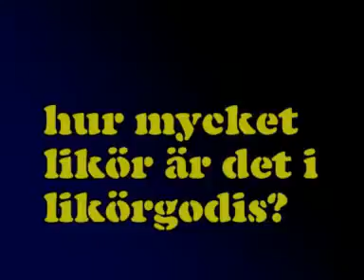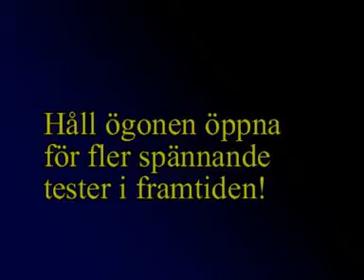Testmasters - likörtest (swedish)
Ett klipp från ett litet projekt jag och min gode vän Ulf Melin aka PowerMac gjorde för en hel del år sedan.
Vi kallades oss testmasters och provade allt möjligt knäppt.
I detta avsnitt testar vi hur mycket likör som finns i likörpraliner IDqwerty54321